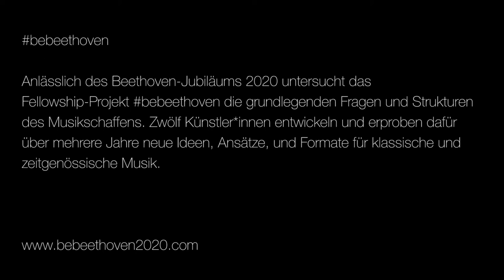Alexander Schubert – bebeethoven Fellow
Alexander’s work is distinguished by his immersive and always multimedia approach to composition. He creates music full of synesthesia, sensual immediacy and absurd narratives.

At this moment, he is developing a new approach for digital-first work at the interface of musical theater, internet art, installation and chamber music.

What is radically new in music in the 21st century?

250 years after Beethoven’s death, PODIUM Esslingen has chosen twelve young musicians to examine the essential questions and structures of musical creation. What is composition? How do music and today’s technology interact? What is the future of classical music in a globalized world and what does the creation of music of the future look like?

The fellowship program named bebeethoven was inspired by the 250th anniversary of birth of Ludwig van Beethoven (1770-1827), one of the most innovative composers of his time.

He radically advanced artistic formats such as the symphony and chamber music and led music into a new, Romantic era and musical expression and technology. As a composer with bourgeois patrons and thus free from court formalities, Beethoven set an example of a new “business model”, allowing his political convictions to play a role in his life and his work. In so doing, Beethoven, like no other, left an imprint on musical art for generations to come.

This long-term project called bebeethoven draws on these characteristics of Beethoven, historically, personally and politically. With this in mind, twelve fellows will explore key areas of musical creation: composition, concert design, interpretation, music and technology, performance and outernational events.

Video by Matthias Heuermann (form-art.tv)

bebeethoven is supported by the Federal Cultural Foundation

Furthermore the project is supported by the State Ministry of Baden-Wuerttemberg for Sciences, Research and Arts, Baden-Württemberg Stiftung and L-Bank.